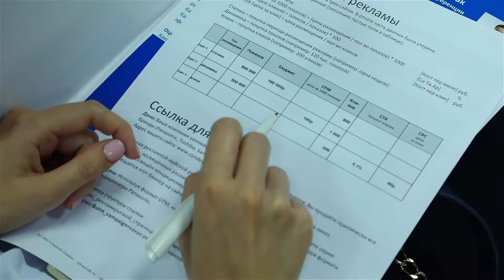Тренинги Сергея Спивака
Как проходят тренинги Сергея Спивака.
Продающий сайт,
Интернет-реклама,
48 каналов привлечения трафика,
Продающий сайт для руководителя